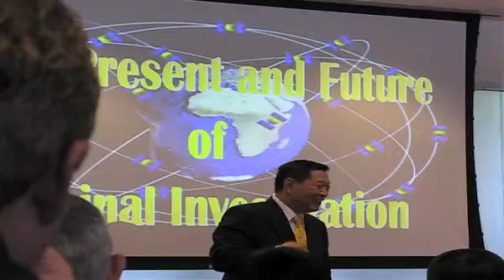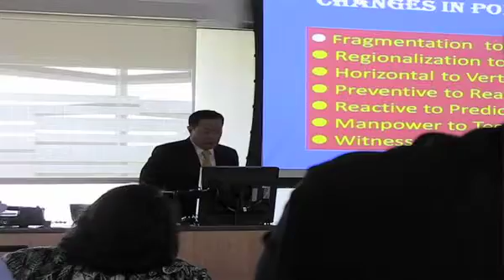Henry Lee Unveils New Technology to UNH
Originally published on Patch.com July 26, 2011.

Connecticut police officers got a glimpse at the future of forensic science today.

World Renowned forensic scientist Dr. Henry C. Lee, who runs the Henry C. Lee Institute of Forensic Science at the University of New Haven (UNH), addressed Connecticut police chiefs during a gathering July 26 at the university.

Lee spoke about the many advancements in forensic equipment, including 3D reconstruction imaging, online databases and handheld equipment that can be taken in the field. He says that the new technology helps solve crime faster by taking the work out of the lab and into the field.

Much of that new equipment is now stored at UNH, where it can be used by police from throughout the state. The Institute also teaches police how to use the new technology.